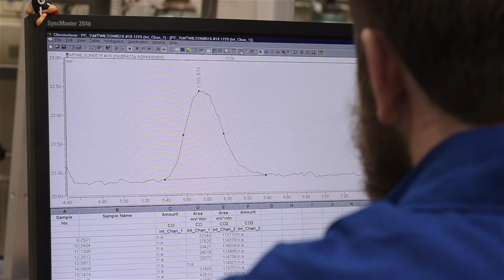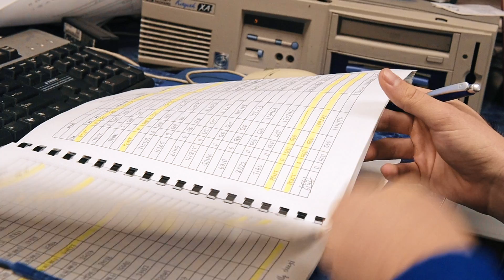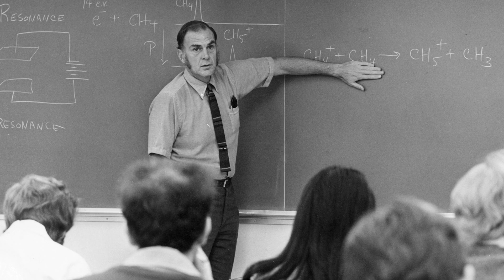Power of I - Measuring What We Breathe - UC Irvine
Don Blake, UC Irvine chemistry professor, and his research group travel the globe analyzing air samples. Blake discusses his 40 years on the UCI campus and the influence of Nobel laureate and founding professor Sherwood Rowland.

Video by Steve Chang, UC Irvine Communications.